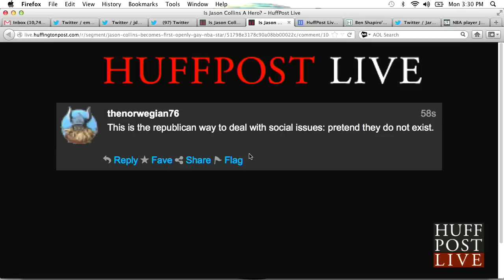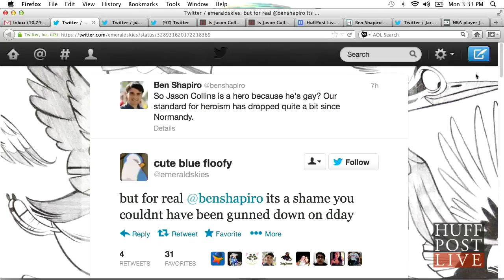Gay ESPN Hosts Battles it Out With Breitbart Columnist | HPL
Today Jason Collins became the first active openly gay professional sportsman. But the announcement has courted some controversy. We talk to Breibart.com editor-at-large Ben Shapiro about his tweets & ESPN's openly gay radio host, Jared Max.